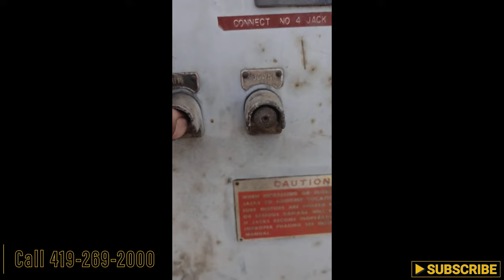(4) 35 TON WHITING POWER PORTABLE ELECTRIC RAIL CAR LIFT JACKS: STOCK #17221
Machine Specifications

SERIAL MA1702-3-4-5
CAPACITY 35 TON EACH
NUMBER OF JACKS IN SET 4
LOWEST HEIGHT FROM FLOOR 27"
HIGHEST HEIGHT FROM FLOOR 99"
EFFECTIVE LIFT 72"
LIFT SPEED 9" PER MINUTE
SQUARE THREAD ELEVATION SCREW DIAMETER .. 4"
JACK LIFT PAD AREA 10" W X 7" D
STEERING WHEEL W / 43" T HANDLE YES
20" HARD RUBBER KICK UP TIRES YES
LAYS FLAT ON GROUND YES
LIFTING PICK EYE YES
UP / DOWN BUTTON CONTROL YES
TOP & BOTTOM LIMIT SWITCHES YES
ELECTRIC MOTOR 7-1/2 HP

YO-BROS EBAY STORE:

YODER BROTHERS AUCTION: